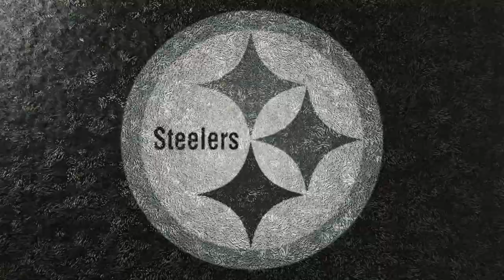Bleav in Steelers: Julio's future, Big Ben's final year? Ambidextrous QBs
Ike Taylor and Mark Bergin open up the mailbag to questions from listeners and viewers of the "Bleav in Steelers" podcast.

Topics include the future of Atlanta Falcons wide receiver Julio Jones and whether the 2021 season will be the last for Pittsburgh Steelers quarterback Ben Roethlisberger.

Bergin also asks Taylor about the Steelers' best training camp entrances, the best Steelers basketball player and the likelihood of seeing an ambidextrous NFL quarterback.